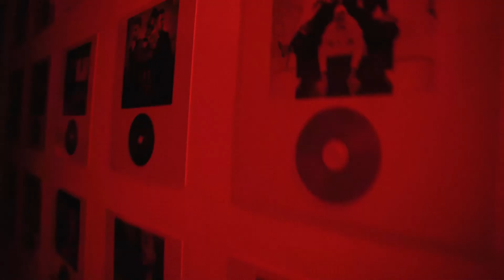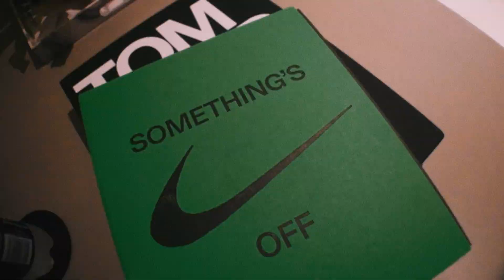No Mires Pa' Atras - Lil Eish X @jatubeats (G HOUSE)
Este vídeo fue realizado en Medellin durante el estreno de "Reflejos en Mis Ojos" en la ciudad de la eterna primavera, a cada uno de los participes de este se les agradece de ❤
Video Dirigido por @juansegramm & Martín Orozco